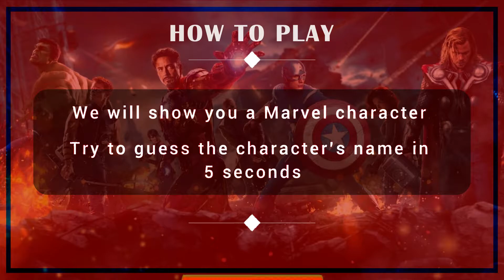MARVEL CINEMATIC UNIVERSE | How Many Marvel Heroes Can You Name? | Fun MCU Quiz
This is for all the wonderful Marvel fans..

Guess each Marvel hero’s name in 5 seconds. There are 30 rounds.

Share your scores with us in the comments below.